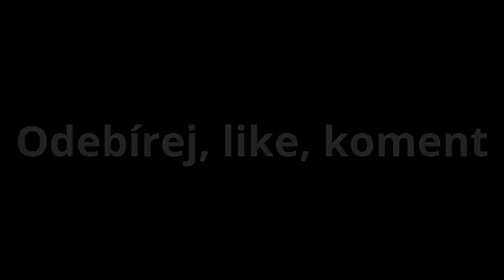Kompilace nehod z Česka #3 (crash, bouračka, nehoda, dashcam) HD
autor videa :Adam tafat
zdroje: Youtube
PS: Ve videu jsou 2 videa ze Slovenska.